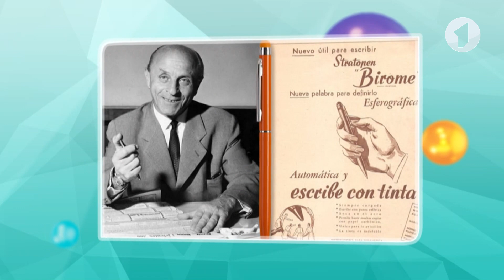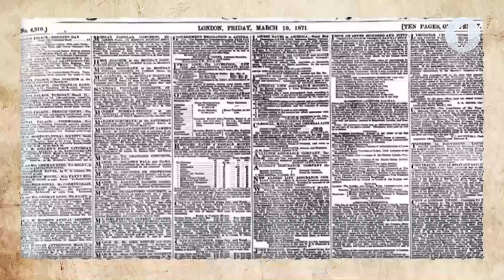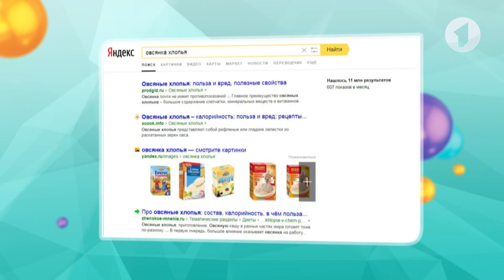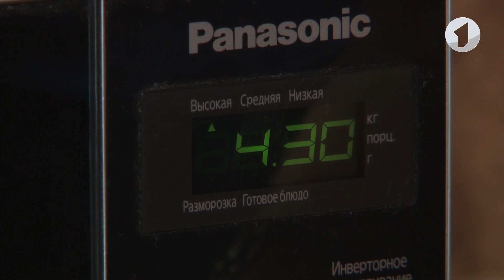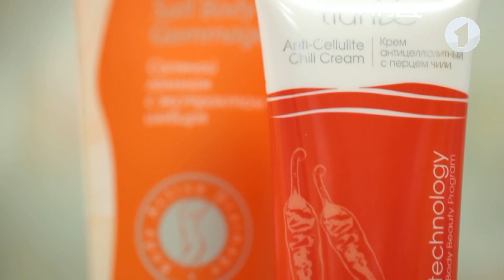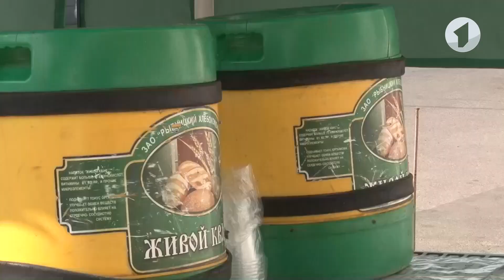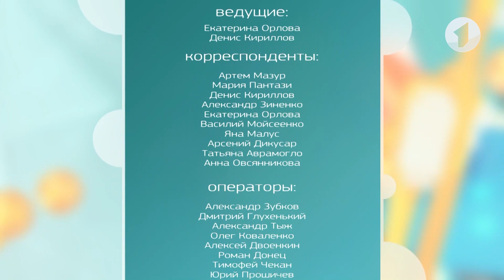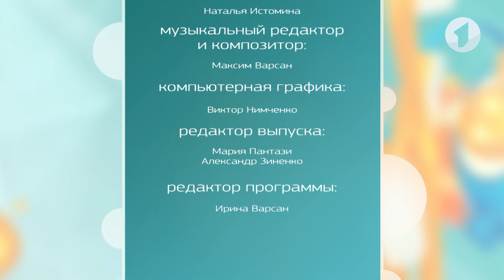Программа "Утренний эфир" - 29/06/17